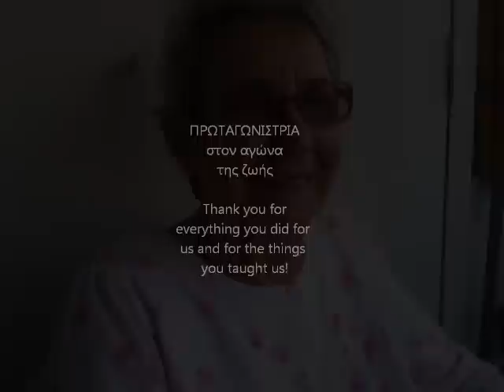Grandma Sophia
Ποτέ σου δεν απαρνήθηκες την ευθύνη, κι εμείς δε θα μπορούσαμε να έχουμε αξιότερη μητέρα, και γιαγιά. Η φλόγα σου θα συνεχίσει να υπάρχει μέσα μας...
Σκοπεύεις να πας στην Πανήγυρη του χωριού
Μαϊντανό, φασκόμηλο, δεντρολίβανο και θυμάρι
Να με θυμάστε σαν κάποια που έζησε εκεί
Αυτή ήταν κάποτε η αληθινή μου αγάπη

Πες της να μου κάνει ένα λιναρένιο πουκάμισο
(Στην πλαγιά ενός λόφου στο βαθύ πράσινο δάσος)
(Ακολουθώντας το πέταγμα του σπουργίτι στους χιονισμένους λόφους)
Χωρίς ραφές, και χωρίς βελονιές
(Στο κλινοσκέπασμα ενός παιδιού στην ύπαιθρο)
και τότε, αυτή θα είναι η αληθινή μου αγάπη
(Κοιμώμενη αγνοώντας την επείγουσα έκκληση)

Πες της να μου βρεί ένα κομμάτι γης
(Στην πλαγιά ενός λόφου με το θρόϊσμα των φύλλων)
(Πλένει τον τάφο με ασημένια δάκρυα)
Ανάμεσα στο αρμυρό νερό και τα κύματα της θάλασσας
(Ένας στρατιώτης καθαρίζει και γυαλίζει το όπλο του)

Πες της να τα κόψει με ένα δερμάτινο δρεπάνι
(Οι ορδές του πολέμου κα τα απίστευτα τάγματα)
(Στρατηγοί διάτάζουν τους στρατιώτες τους να σκοτώσουν)
Και μάζεψ'τα όλα σε μια δέσμη από άνθη ερείκης
(Και να αγωνιστούν για την αιτία που έχουν πλέον ξεχάσει)

(On the side of a hill in the deep forest green)
(Tracing of sparrow on snow crested ground)
Without no seams nor needle work
(Blankets and bedclothes the child of the mountain)
Then she'll be a true love of mine
(Sleeps unaware of the clarion call)

(On the side of a hill a sprinkling of leaves)
(Washes the grave with silvery tears)
Between the salt water and the sea strands
(A soldier cleans and polishes a gun)

(War bellows blazing in scarlet battalions)
Parsley, sage, rosemary and thyme
(Generals order their soldiers to kill)
(And to fight for a cause they've long ago forgotten)